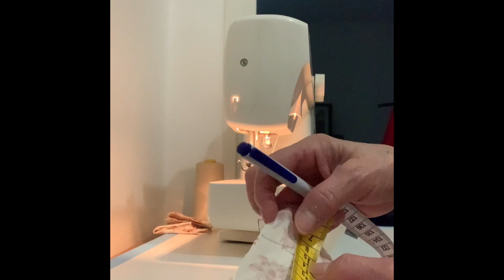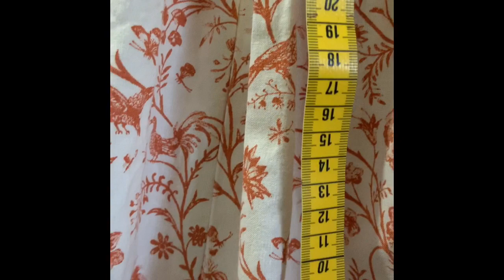Recycle Ruffles cover bed how to make skirt